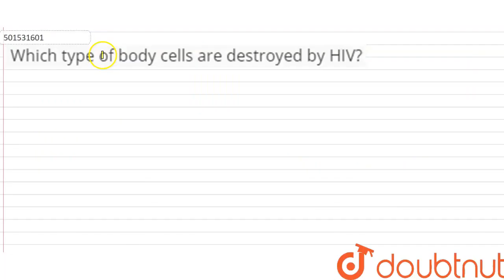Which type of body cells are destroyed by HIV? | CLASS 12 | HUMAN HEALTH AND DISEASES | BIOLOGY ...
Which type of body cells are destroyed by HIV?
Class: 12
Subject: BIOLOGY
Chapter: HUMAN HEALTH AND DISEASES
Board:CBSE

👉 Have Any Query? Ask Us.